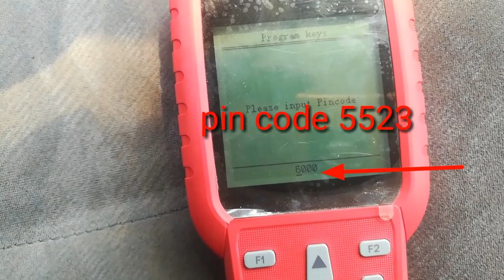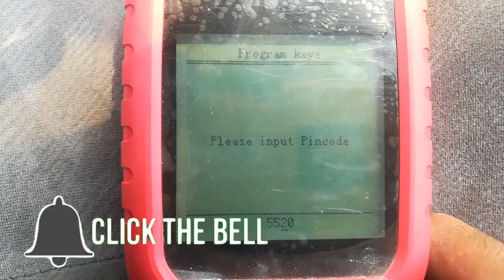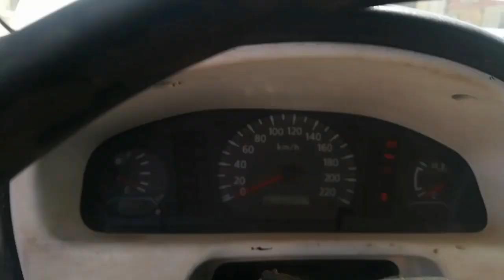nissan immobilizer programming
nissan sunny 2002 model key code

x100 key programmer

pin code old model 5523 nissan